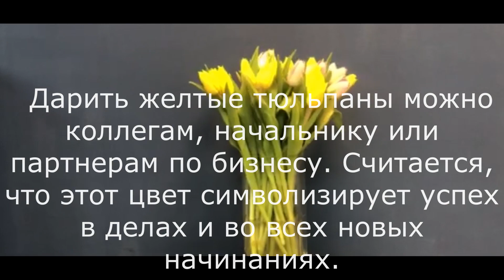flowers for McQueen winner